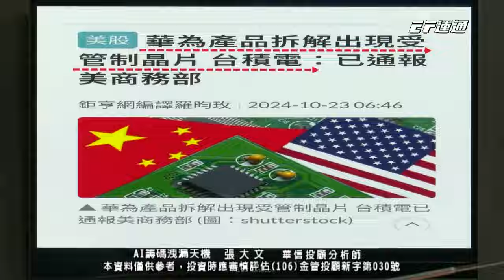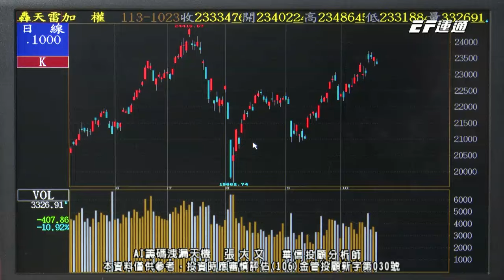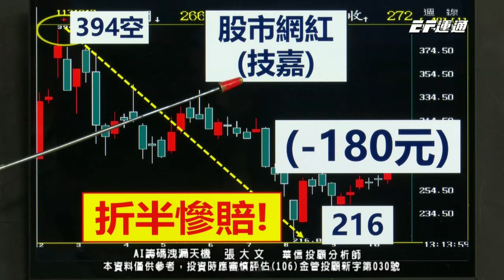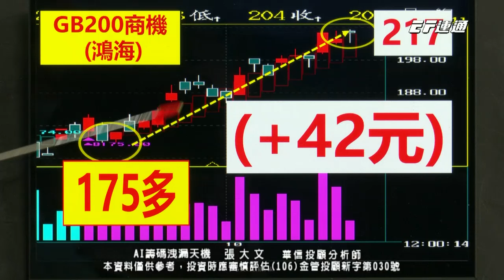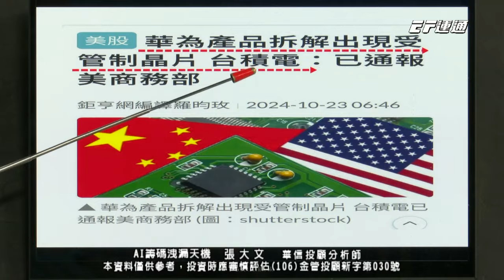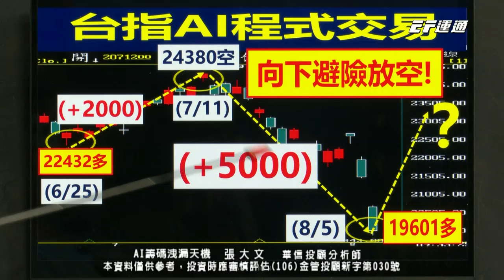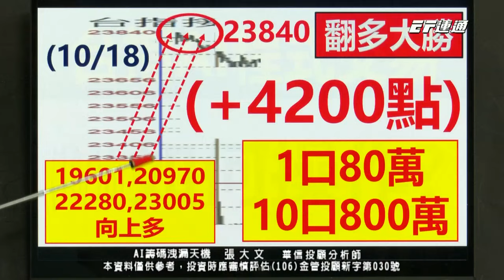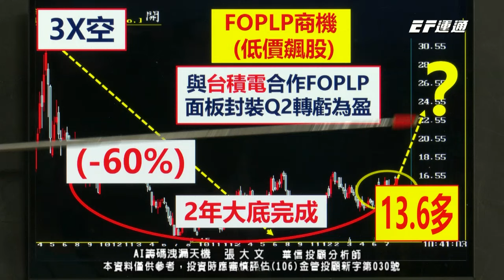20241023 1400 張大文 AI籌碼洩漏天機